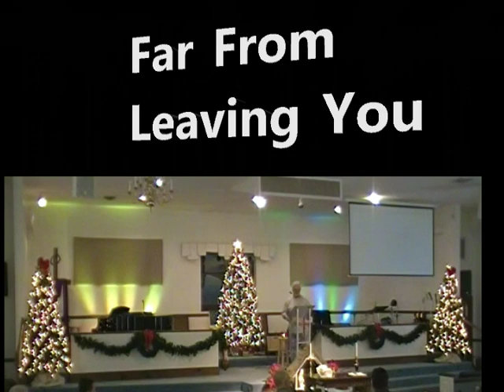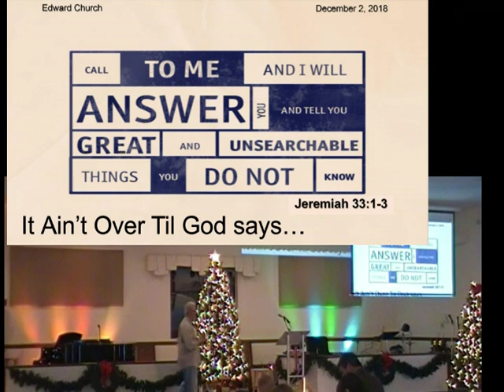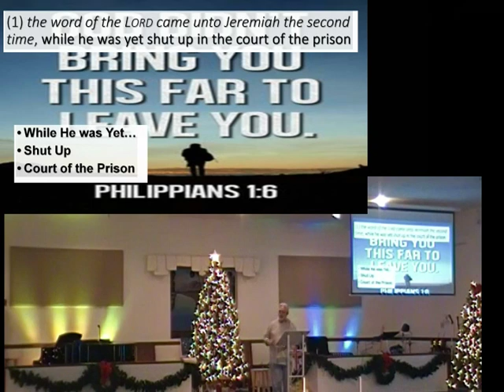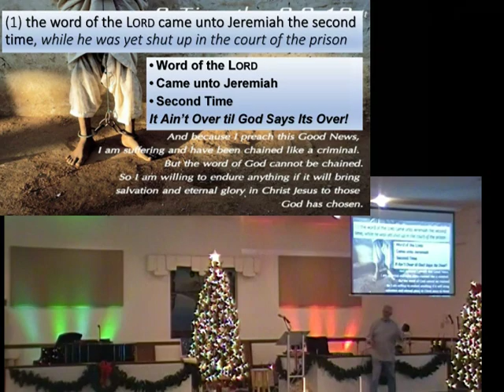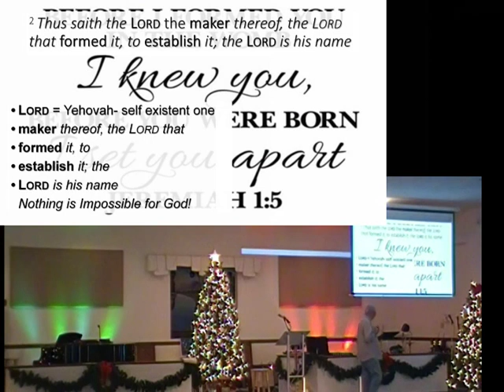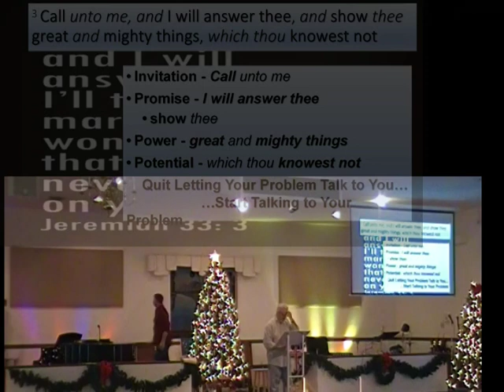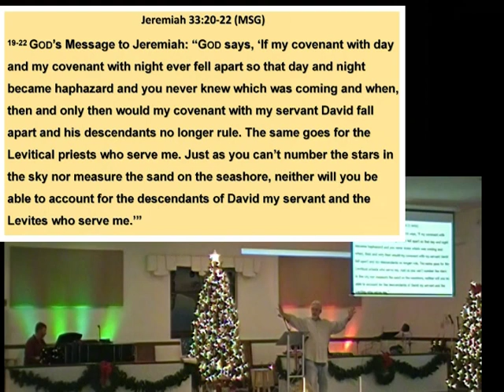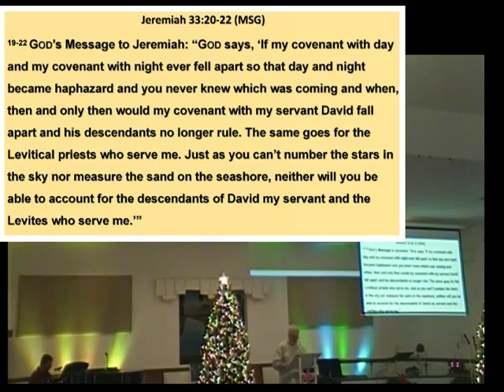Jeremiah 33 2Dec18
Far from Leaving You
Pastor: David Linton
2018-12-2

CCLI 5918